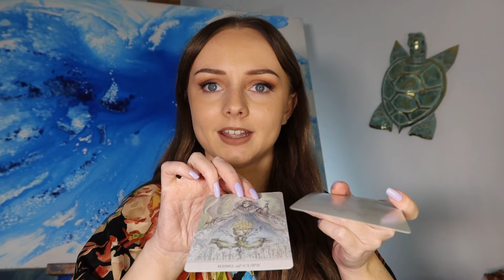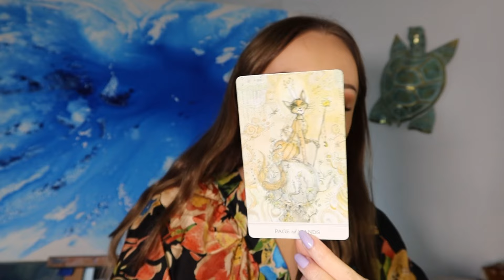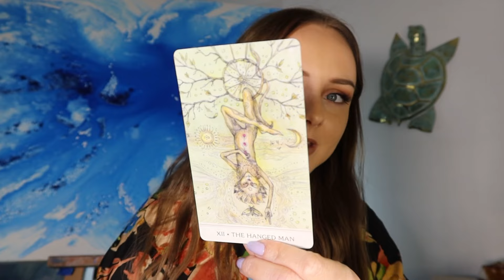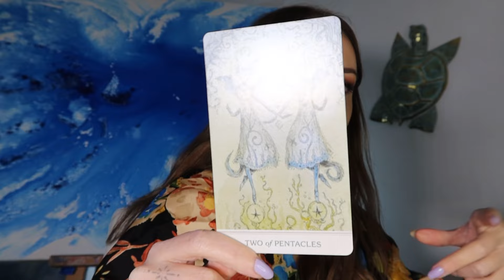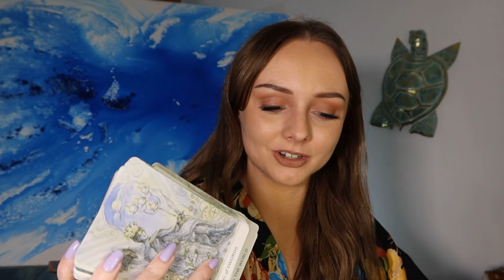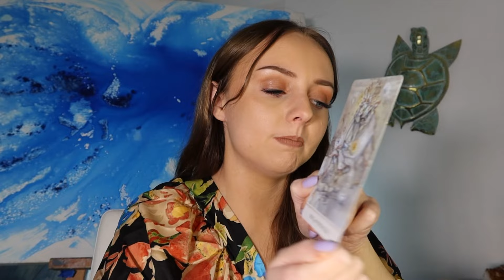Cancer 😬 A new journey begins! Going on a trip? Next 6 months tarot reading july 2024